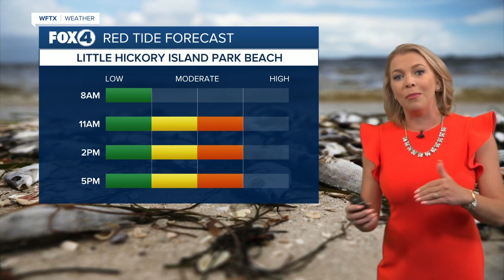Red Tide Forecast for March 17th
Red Tide Forecast 3/16/23 for 3/17/23